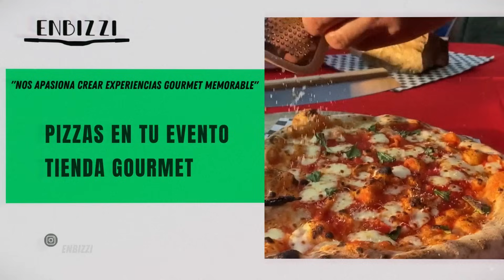Circuito XCO PANAMERICANO SANTIAGO 2023. La Fiesta del Cross Country Olímpico en Chile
Se inicia la fiesta deportiva más grande de América, Santiago 2023 recibe a los deportistas de las Américas. San Carlos de Apoquindo es el recinto elegido para desarrollar la prueba de Cross Country Olimpico.

Éxito a todos los deportistas y en especial a la selección Chilena.